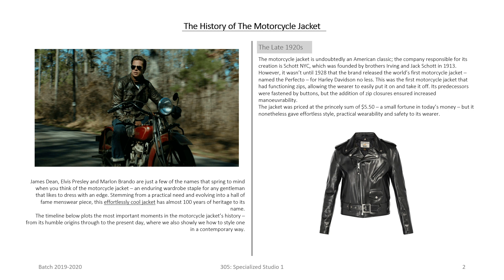UNISEX COSTUME JACKET || My fashion collage work || DESIGNER LIFESTYLE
In this video I'll going to share my process of making Unisex costume jacket. There is always a feeling of nostalgia that comes from within because a lot of hard work that took and the most favorite costume that I made on my own. Special thanks to- ISDI , my mentor Anwar sir, my friend Tanishq and Hardika Patel and thanks to all of them who helps me to make it possible.
THANKYOU SO MUCH FOR WATCHING. LOTS OF LOVE
My Vlogging setup_
Canon m50 mark ii
Boya by mm1 mic
DigiTech DTR 520 BH (60 Inch) Professional Aluminum Tripod
Manfrotto MTPIXI-B PIXI Mini Tripod (Black)